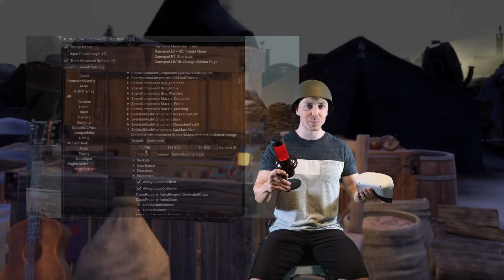How Foxhole VR gave me PTSD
Thank you patrons: Alpha Jingus, Freddy, O7 Ace, Obamna, Dwentay, boyoFPS